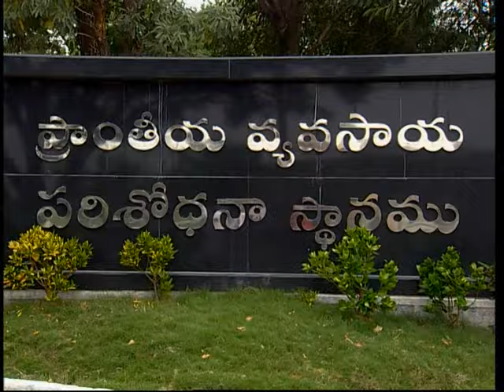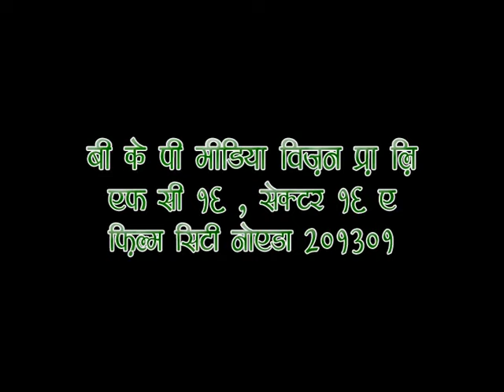OR AAGE BADTE GAYE ZERO TILLEGE TECNOLOGY